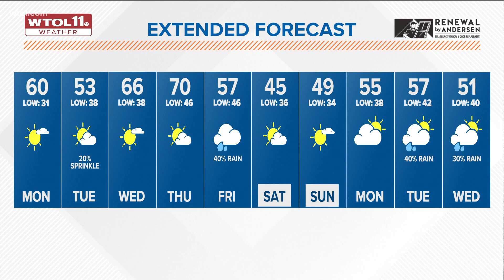A warmer week starts today, but we cool back into the 40s this weekend | WTOL 11 Weather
Today brings the return of Spring-like weather with some sun and temps in the 50s.